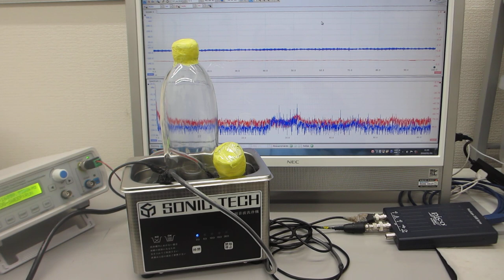対象物に伝搬する超音波振動の共振現象を制御する超音波実験（超音波システム研究所）